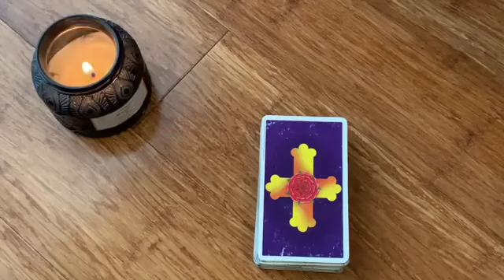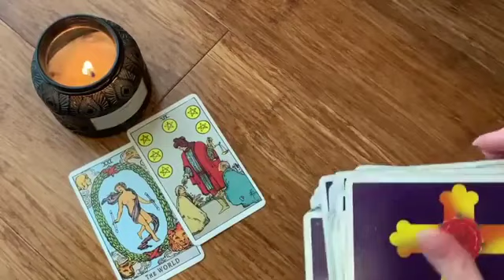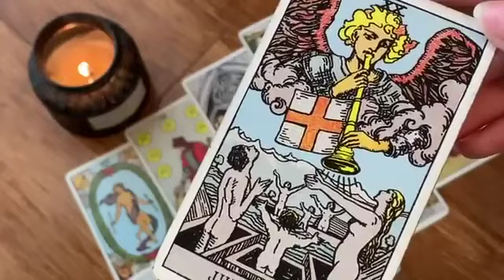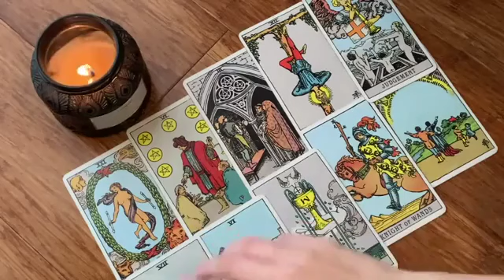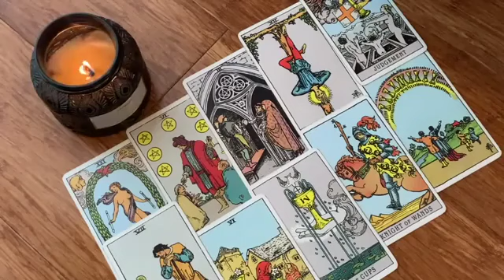SCORPIO 💙✨THE UNIVERSE IS RESPONDING TO YOU IN MAGICAL WAYS! ✨💙27 SEPTEMBER 2024 DAILY TAROT